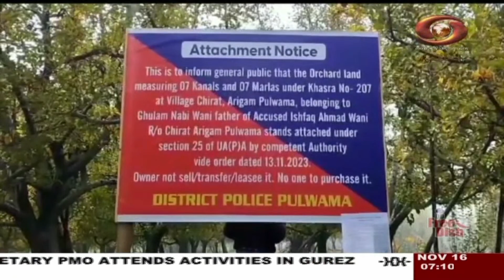Kashmiri News : Watch latest News coverage on DD Kashir's daily News Bulletin | 16/11/2023